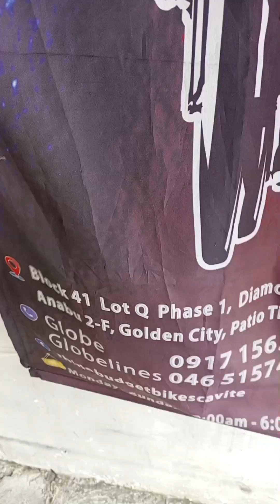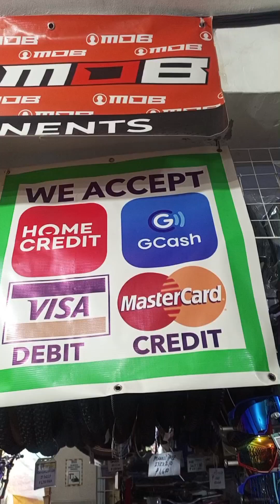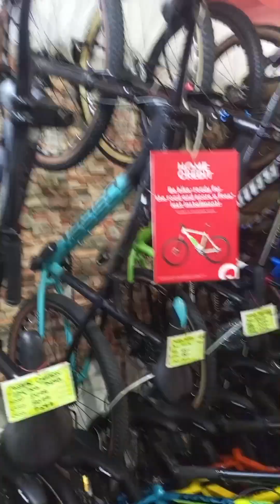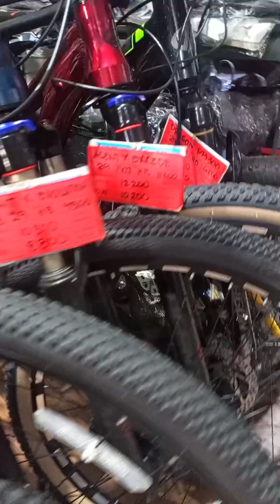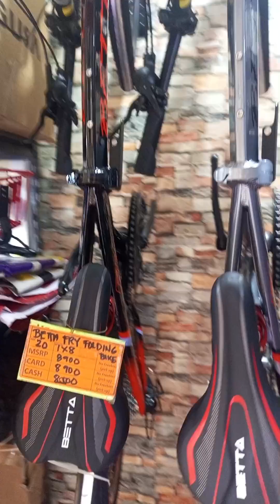WALANG SAPAT NA CASH PERO GUSTO MAG KABIKE EH HOME CREDIT MO NA YAN PUNTA LANG SA SHOP MADALI LANG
HULUGAN NA BIKE PWEDE YAN SA BUDGET BIKES CAVITE  SA MGA INTERESTED  BASAHIN ANG MGA SUMUNOD

TO ALL HOME CREDIT  COSTUMER PLEASE READ AND FOLLOW THIS INSTRUCTION FIRST

MUST HAVE
*AGES 18-60YRS OLD
*WORK 3 MONTHS ABOVE
*PERSONAL CELLPHONE AND DATA
*FILIPINO  CITIZENS
*VALID GOVERNMENT ID
WITH BIRTHDAY & ADDRESS
(EXPIRED NOT ALLOWED)
*ENOUGH 20-30% DOWN PAYMENT CASH/GCASH

FOR
NEW APPLICANT
30% DOWN PAYMENT FROM SRP/PRICE

EXISTING ACCOUNT
20% DOWN PAYMENT ONLY

PERSONAL APPLY PO SA MGA KUKUHA
HINDI PWEDE ONLINE TRANSACTION NEED NIO PUMUNTA SA SHOP

HOW TO AVAIL HOME CREDIT LOAN

1. DOWNLOAD THE APPS
*MY OWN CREDIT PHILIPPINES

2.PREPARE 1 PRIMARY VALID ID'S TO CONTINUE

*DRIVERS LICENSE
*UMID
*NATIONAL ID
*POSTAL NEW
*VOTERS ID
EXPIRED NOT ALLOWED
MAG ADD NG COMPANY ID PROOF NA MAY WORK PO OR REMITANCE SLIP KUNG MAY NAGPAPADALA
OR BUSINESS

3.KINDLY CHECK IF MAY PRODUCT LOAN NA OFFER SA INYO IF MERON

4. PROCEED OR PINDUTIN NIO PO ANG PRODUCT LOAN AND FILL UP LAHAT NG MGA TANONG OR INFORMATION

5.DOUBLE CHECK NIO KUNG TAMA ANG SPELLING VERSUS SA ID
ANY MALI OR BALIKTAD ANG APELYEDO O PANGALAN AY NOT ACCEPTED SA FINAL PROCESS KAHIT MERON NA KAU PRE-APPROVED
QR CODE

6. CONTINUES HANGGANG MAKUHA NIO ANG PRE APPROVED NA QR CODE
PAG MERON NAPO KAYO NYAN

7.MESSAGE KAU SA FB PAGE NAMIN
BUDGET BIKES CAVITE
IMUS BRANCH
NA KAYO AY MAY PRE APPROVED NA NA QR CODE SA APPS NIO

8. PA SCHEDULE PO KAU KUNG KILAN NIO PO GUSTO MAG APPLY OR FINAL INTERVIEW  OR PUMUNTA SA SHOP FOR FINAL PROCESS

9. AVAILABLE EVERYDAY
TUESDAY-SUNDAY 9-5PM

MONDAY DAY OFF PO NAMIN

10. MONTHLY NA BABAYARAN IS NAKA DEPENDE PO SA DOWN PAYMENT  AND REMAINING BALANCE

ANG DOWN PAYMENT NIO PO AY  IBABAWAS AT  COVER PO NUN IS YUNG INSURANCE AND TRANSACTION PROCESS

GOOD PAYER OR ADVANCE   PAYMENT MUSH HAVE LAST MONTH FREE

APPLICABLE PO ANG LOAN
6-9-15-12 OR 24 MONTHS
DEPENDE SA OFFER SA INYO

SHOP LOCATION
BUDGET BIKES CAVITE
PH1. BLK 41 LOT Q DIAMOND VILLAGE PATIO TIRONA ANABU 2F IMUS CAVITE

WAZE / GOGGLE MAP
BUDGET BIKES CAVITE
FOR EXACT LOCATION

THANK YOU FOR READING GODBLESS